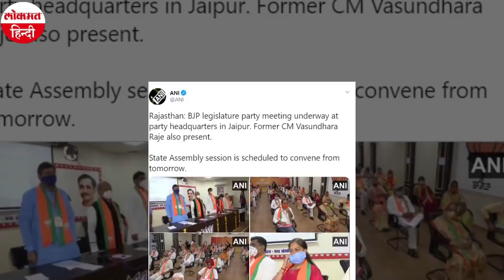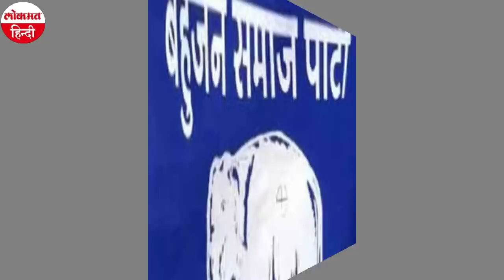Rajasthan Political Crisis: राजस्थान विधानसभा सत्र कल से, BJP और Congress दल के विधायकों की बैठक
राजस्थान में करीब महीने से चली सियासी संकट अब खत्म होने के कगार पर है। 15वीं राजस्थान विधानसभा का पांचवां सत्र शुक्रवार यानि 14 अगस्त सुबह 11 बजे से शुरू होने जा रहा है। इससे पहले पार्टियों के बैठकों का दौर जारी है। आज यानि गुरुवार को जयपुर में बीजेपी मुख्यालय में विधायक दल की बैठक चल रही है। बैठक में पूर्व मुख्यमंत्री वसुंधरा राजे भी मौजूद हैं। वसुंधरा राजे राज्य में करीब 1 महीने चले राजनीतिक संकट के बाद पहली बार राजधानी पहुंचीं। इस बैठक में 14 अगस्त से शुरू हो रहे विधानसभा सत्र को लेकर रणनीति बनाई जाएगी।